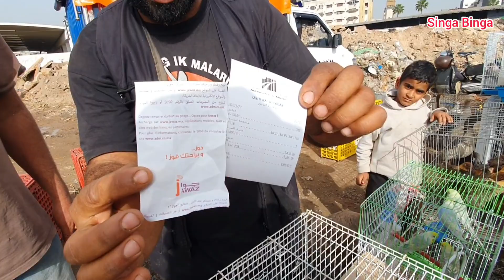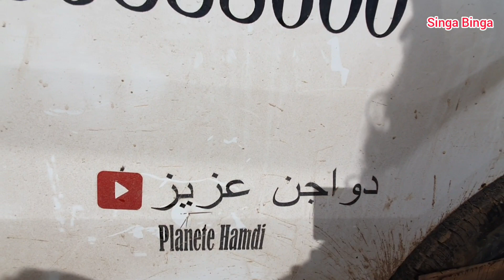سوق القريعة بالدار البيضاء 🇲🇦🇲🇦يوم الأحد 27/3/2022 مع باعة ماعز الالبين ونعام ودجاج الزينة 🐐🦃🦢🐓🦆🐇🐫🐪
يعرف زوار وسكان الدار البيضاء الكبرى سوق القريعة علي انه من أضخم أسوق المغرب التي يمكن أن تجد فيها كل ماتشاء من حيوانات وطيور الزينة الف مرحبا بكم كل يوم السبت والأحد وشكرااا الاى واحد ترك تعليق وإعجاب بالفيديو تابعوني علي القناة ديالكم ديما الجديد ان شاءالله شكرا souk kiraa Casablanca Maroc